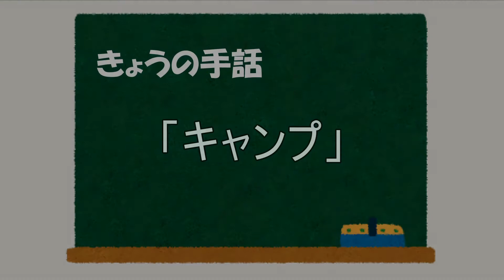【手話っち！31】「キャンプ」(2020/08/29)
手話を学ぶ連載「手話っち！」第３１回は「キャンプ」です。

▼最新ニュースは「デーリー東北デジタル」でチェック。